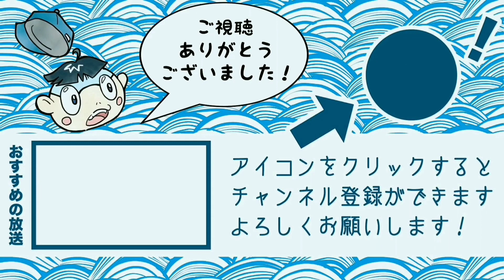【初心者の為のDIY】賃貸でも安心のウッドウォール！お洒落インテリアつくろう【材料&工程】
新しい事務所にウッドウォールをDIYしました！

【熱血！こやけん塾】

徳島県内外を問わず、毎週みんなでZoomお喋りをしたり、たまに集まって遊びに行ったりオンライン飲み会をしたり、ご時世に合わせた色んなイベントを企画したり…楽しいこと色々してます！新たな出会いの場になれば最高です！

koyaken_radio

BGM
魔王魂 様